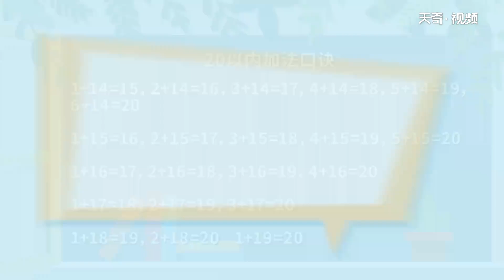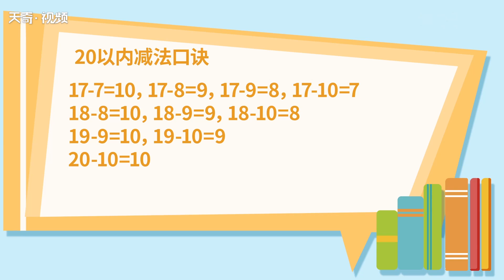20以內加減法口訣表 教20以內加減法訣竅